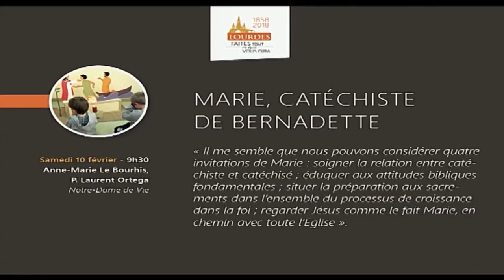Colloque "Transmettre"- Anne Marie Le Bourhis et P. Laurent Ortega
Colloque international à Lourdes "Transmettre"

Marie, catéchiste de Bernadette
Anne-Marie Le Bourhis  et Père Laurent Ortega

10 février 2018